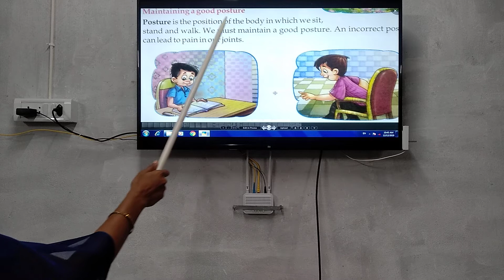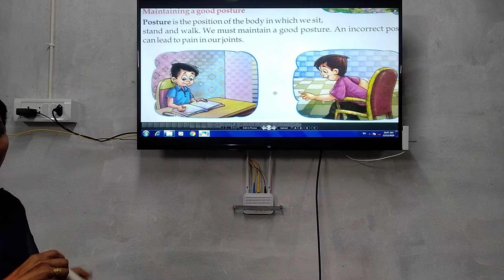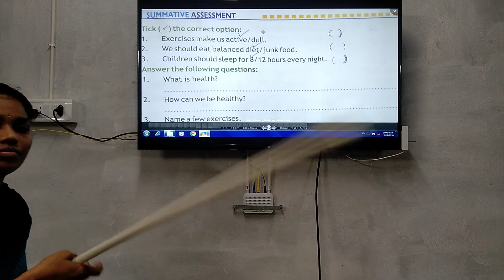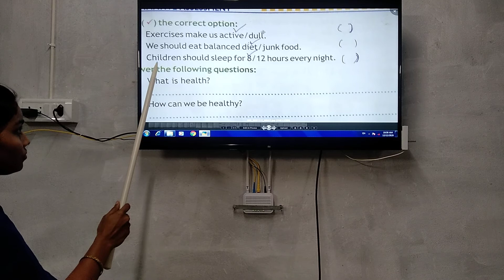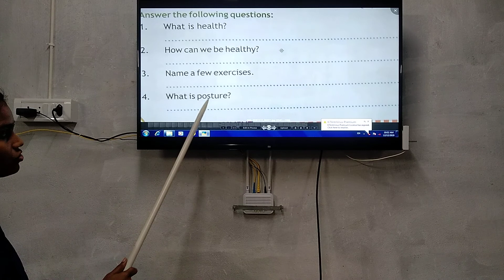2nd class evs maint good posture